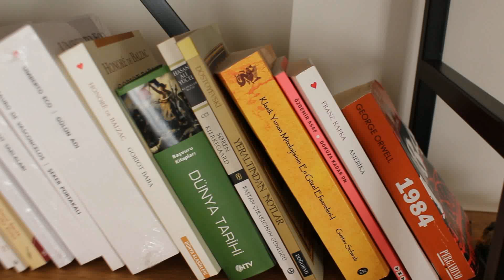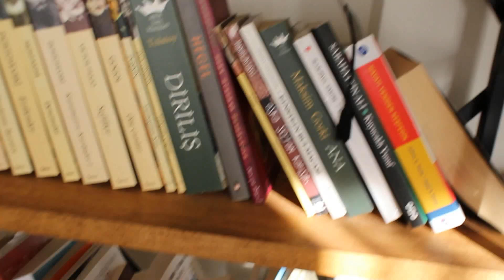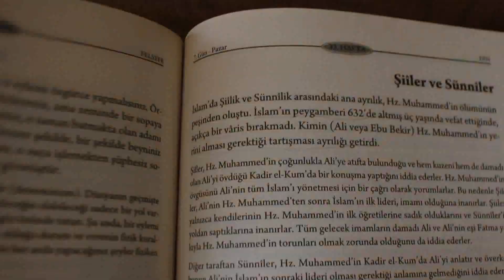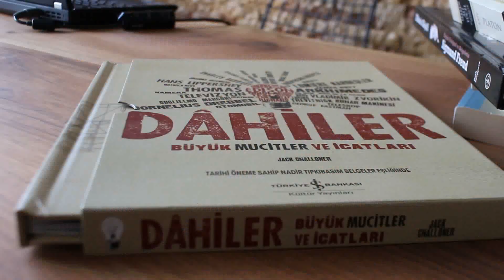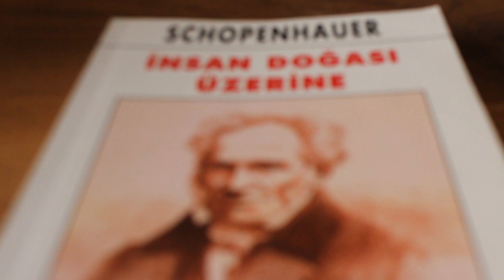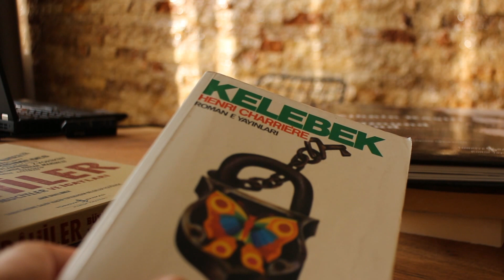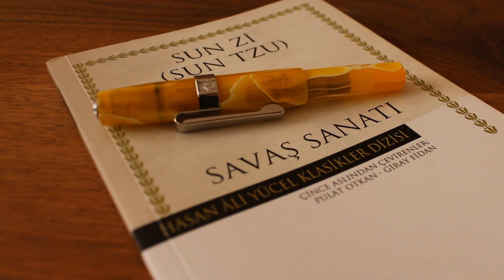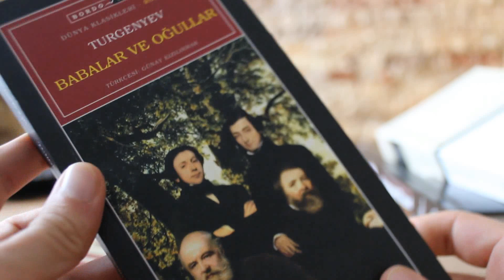Kesinlikle Okumanız Gereken 10 Kitap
Ölmeden önce mutlaka okunması gereken 10 kitap tavsiyesi.

Kitap Önerileri
Kitap Fuarı
Kitap Önerisi
Okunması Gereken Kitaplar
Okunması Gereken 10 Kitap
Mutlaka Okunması Gereken Kitaplar

Henri Charriere Kelebek Papillon
Türkiye  İş bankası Kültür Yayınları Dahiler
Entelektüelin Kutsal Kitabı
Sigmund Freud Kitapları
Schopenhauer kitapları
Balzac Vadideki Zambak
Schopenhauer İnsan Doğası Üzerine
Sun tzu savaş sanatı
Platon Devlet
Turgenyev Babalar ve Oğullar
pazarlama sırları
Ntv yayınları